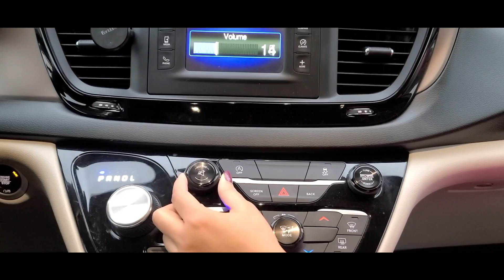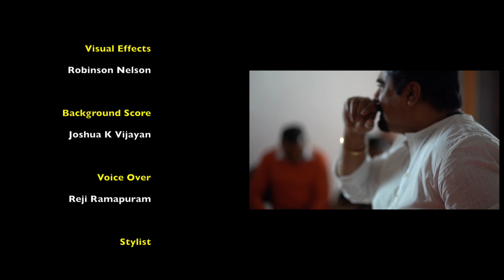Denny...A typical Desantharagami..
A simple short film  By Anish Kuriyannor & Friends from Ontario,Canada